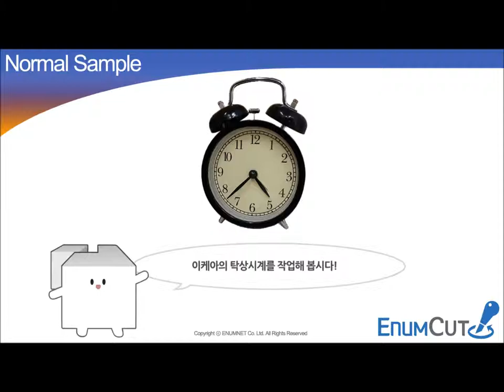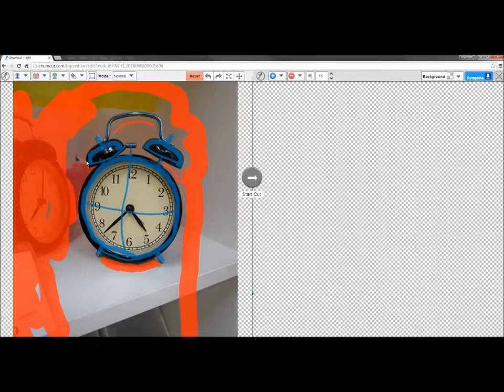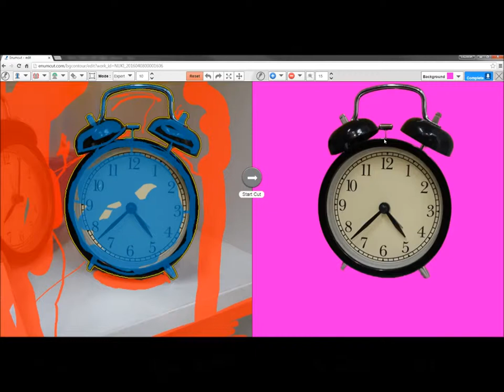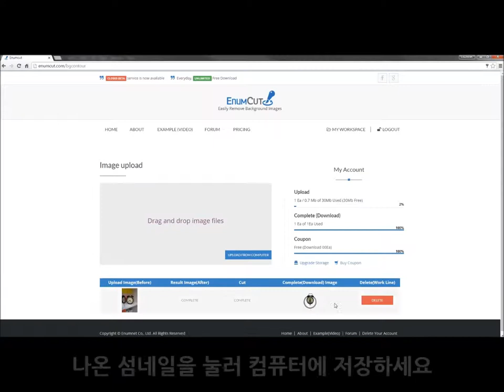Enumcut.com[Tutorial-84]:Manual(normal)Mode-table watch(complex background)-backgrund removal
Today, we will try to remove background from table watch photo.(complex background)

3 Types of Tool Mode! Quick & Manual(Nomal, Expert) Mode!

이넘컷, 포토샵 필요없는 쉬운 사진 배경제거 누끼 서비스 - 이케아 탁상시계 사진 누끼 작업 쉽게하기. 쉽고 편한 정밀한 누끼, 이넘컷